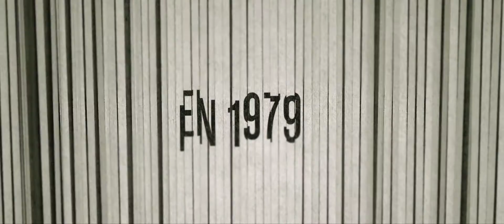ARGO - TV Spot 2 subtitulado HD - Oficial de Warner Bros. Pictures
Basada en hechos reales, el thriller dramático "Argo" narra la operación de vida o muerte encubierta que se lleva a cabo para rescatar a seis ciudadanos estadounidenses, que son rehenens tras la crisis en Irán, que mostrará la verdad que no era conocida por el público durante décadas. El ganador del Oscar ® Ben Affleck ("Ciudad De Ladrones", "El Indomable Will Hunting") dirige y protagoniza la película, que será producida por ganador del Oscar ® George Clooney ("Syriana"), el nominado al Oscar ® Grant Heslov ("Buenas Noches y Buena Suerte") y él mismo.